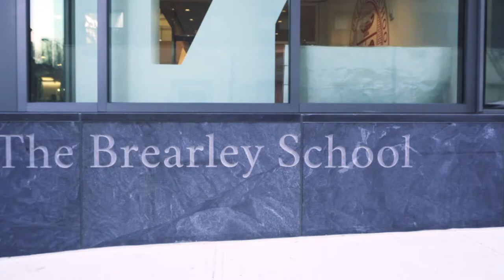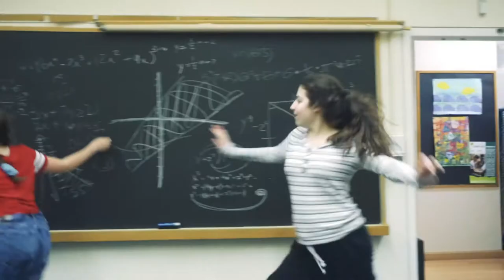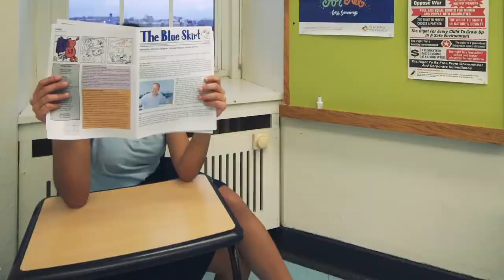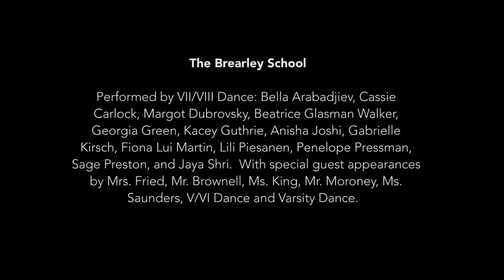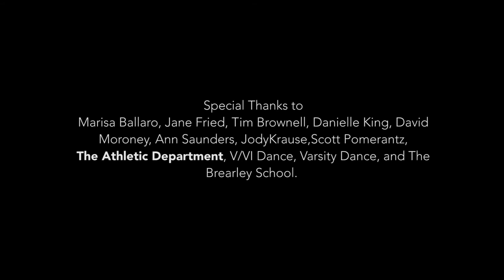Brearley Middle School Dance Video Feb2020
If there is anything that will bring you to your feet, this is it!

Dancers in Class VII & VIII Dance Team created this uplifting and fun video for the Evening of Dance performances last February 2020! Enjoy!

Song
Rather Be (feat. Jess Glynne)
Artist Clean Bandit
Album Rather Be (feat. Jess Glynne)
WMG (on behalf of East West Records UK Ltd); LatinAutorPerf, BMI - Broadcast Music Inc., ASCAP, UNIAO BRASILEIRA DE EDITORAS DE MUSICA - UBEM, LatinAutor - SonyATV, Sony ATV Publishing, SOLAR Music Rights Management, LatinAutor, Downtown Music Publishing, CMRRA, and 18 Music Rights Societies